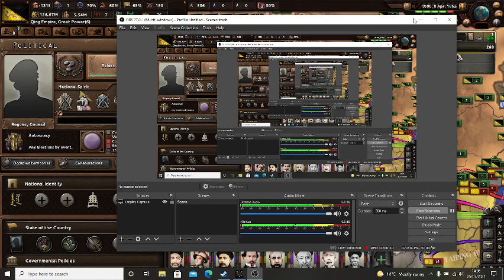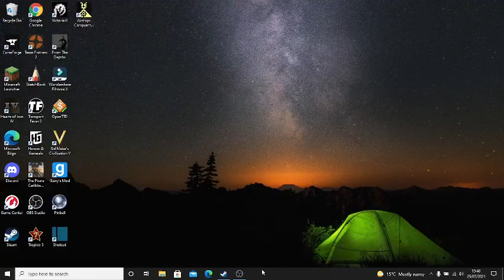Hearts of Iron 4. End of a New Beginning - Official Version Mod. 10. Qing China playthrough.